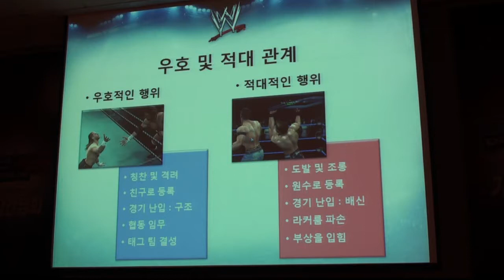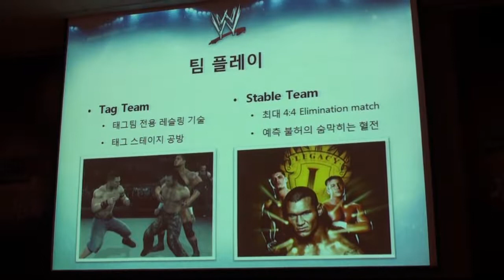'WWE Smackdown vs Raw Online' Press Conference : Part 6/6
THQ & Vertigo Games : WWE Smackdown vs Raw Online - Online Game System Presentation (Record : Acrofan)